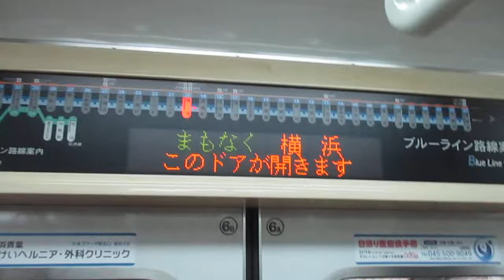【三菱GTO-VVVFインバーター、5月から4000形でビューでいよいよ引退秒読みか？！】横浜市営地下鉄ブルーライン快速あざみ野行き3000A形走行音 上大岡→横浜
途中で睡魔に襲われてまたしても手振れがひどいですがご容赦をm(__)m